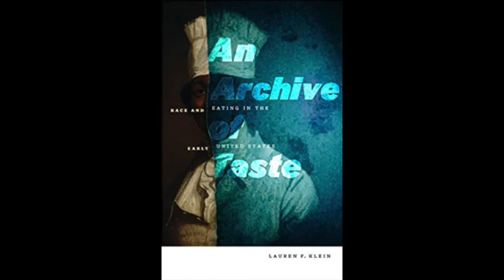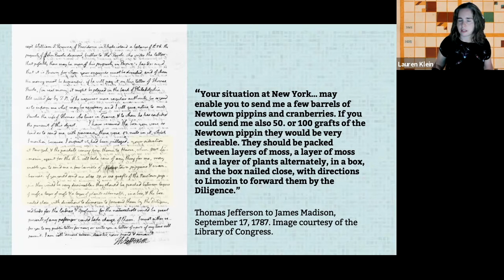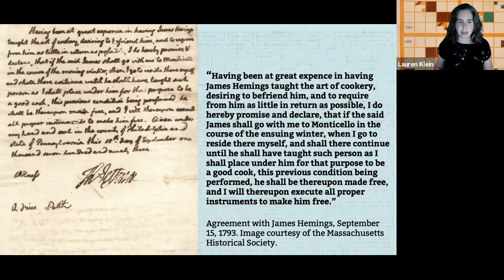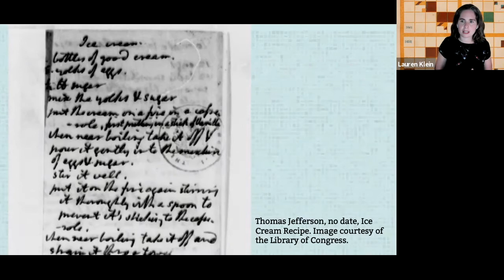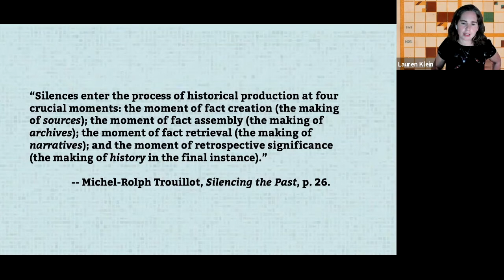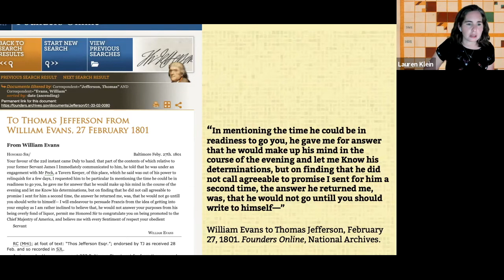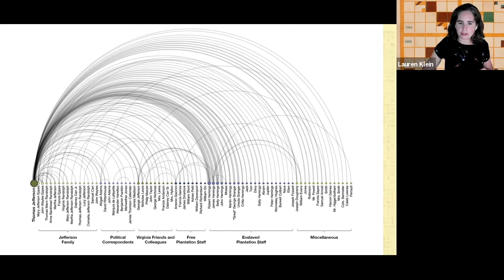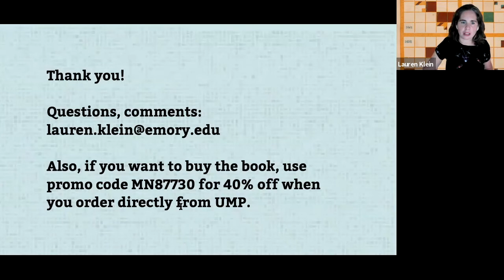Lauren Klein | CMBC Lecture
Lauren Klein | English + Quantitative Theory and Methods | Emory University

"An Archive of Taste: Race and Eating in the Early United States"

There is no eating in the archive. This is not only a practical admonition to any would-be researcher but also a methodological challenge, in that there is no eating—or, at least, no food—preserved among the printed records of the early United States. Synthesizing a range of textual artifacts with accounts (both real and imagined) of foods harvested, dishes prepared, and meals consumed, this talk—based on An Archive of Taste: Race and Eating in the Early United States (University of Minnesota Press, 2020)—will reveal how a focus on eating allows us to rethink the nature and significance of aesthetics in early America, as well as of its archive. Klein will tell the story of how eating emerged as an aesthetic activity over the course of the eighteenth century and how it subsequently transformed into a means of expressing both allegiance and resistance to the dominant Enlightenment worldview. Accounts of the enslaved men and women who cooked the meals of the nation’s founders—from Thomas Jefferson’s emancipation agreement with his enslaved chef to Malinda Russell’s Domestic Cookbook, the first African American-authored culinary text of its kind--help show how thinking about eating can help to tell new stories about the range of people who worked to establish a cultural foundation for the United States.